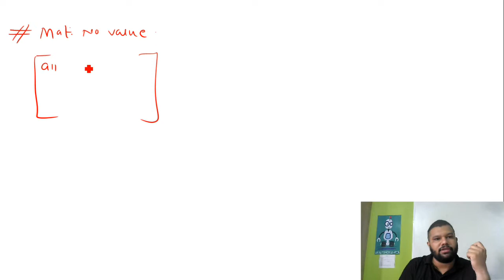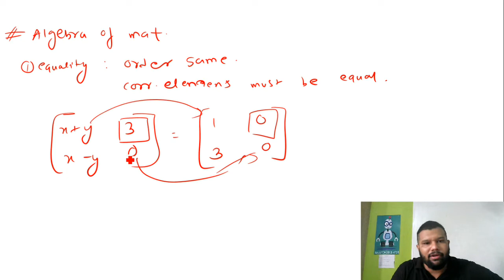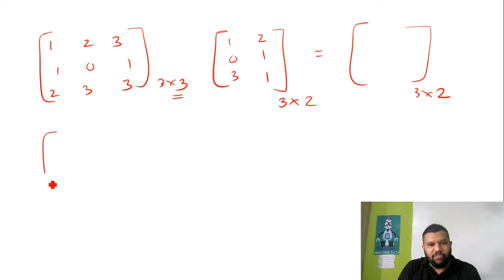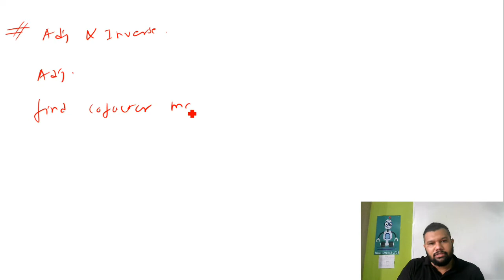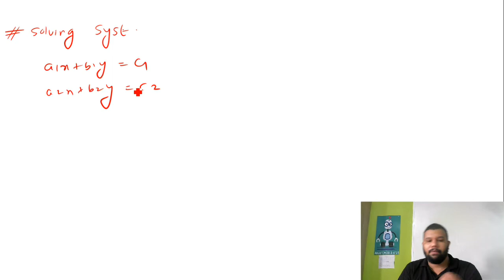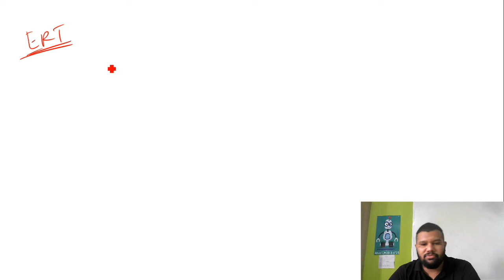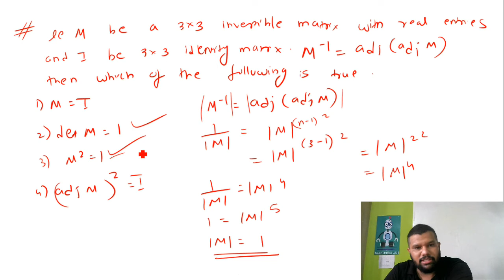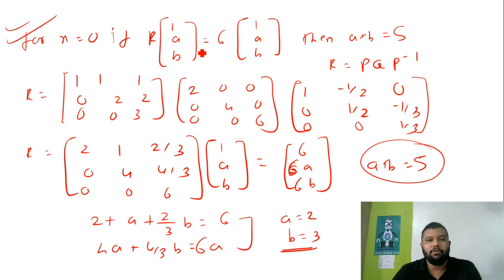XII A2 Matrices Lecture 9 By Rohan Sir